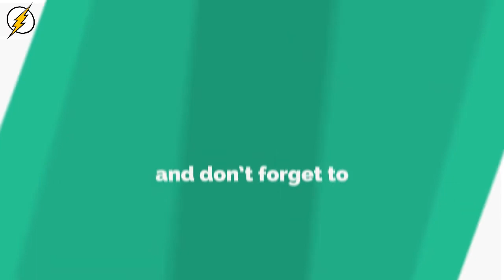El Chapo’s son, a leader of Mexico’s Sinaloa cartel, captured and reportedly released after siege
Flash
Channel specialized in publishing the most important news
"Entertainment - Sports - Health - Science / Technology"